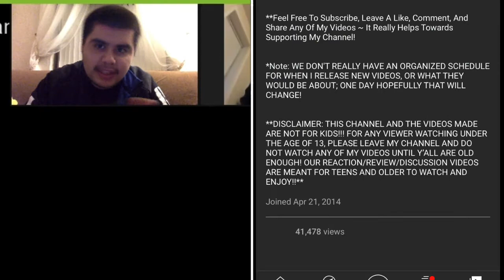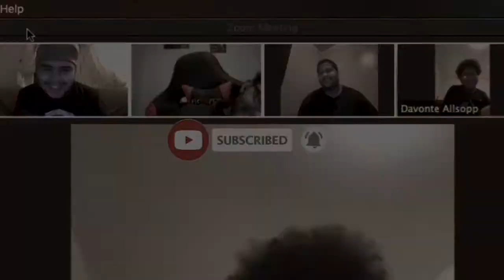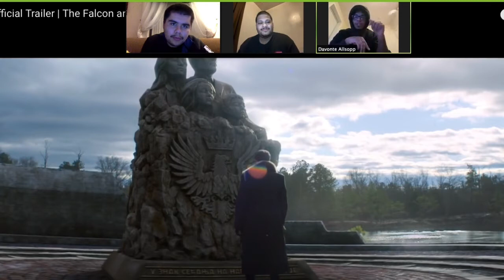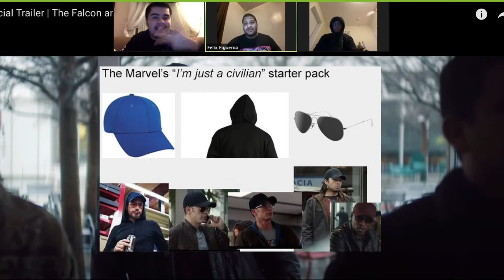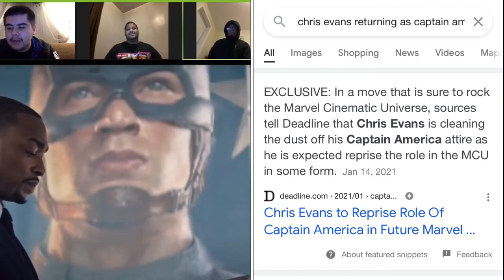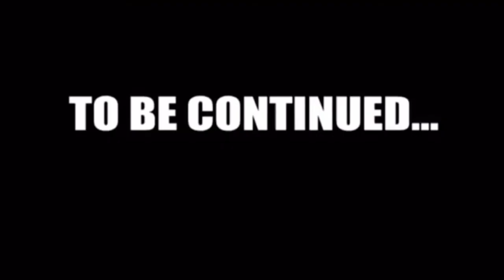IS THIS A LOVE/HATE RELATIONSHIP?! 😂😂 | The Falcon & the Winter Soldier Official Trailer Reaction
*This reaction was meant to come out on Valentine's Day, but editing took longer than expected. There will be a follow-up video with the full breakdown discussion; however other videos will be worked on before that gets uploaded. See you guys soon with the reaction for the new 'Snyder Cut' trailer!*

Nuno's Snap: felixafigueroa1

Vonte's Tik Tok: vonte21_

*The Falcon and the Winter Soldier Trailer Music | (Extended).

*Captain America Evolution Epic Piano Mashup/Medley.

SUNFLOWER - Post Malone & Swae Lee Rock Cover

Arranged and Performed by Nathan Sharp (NateWantsToBattle)

Jaden Smith - "I'm Ready" (Instrumenral)